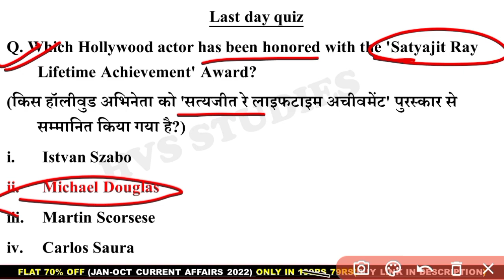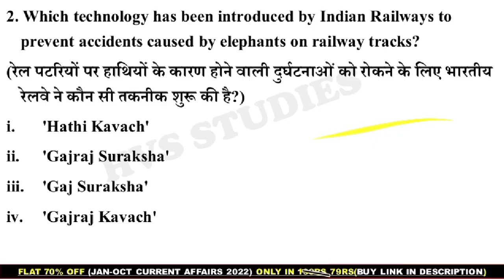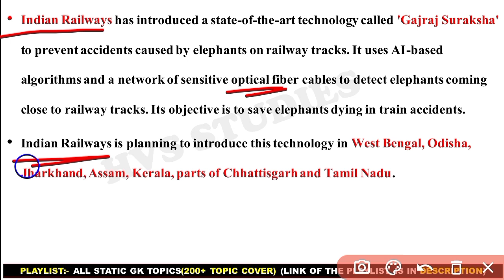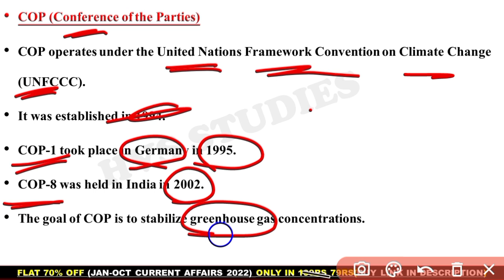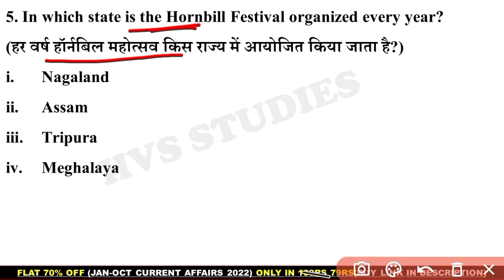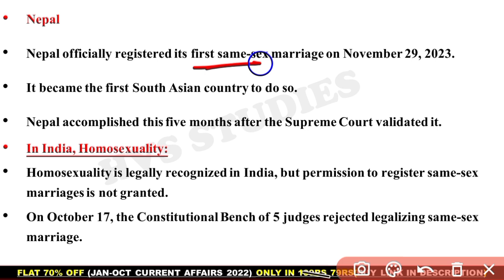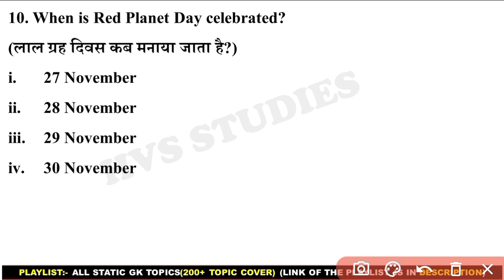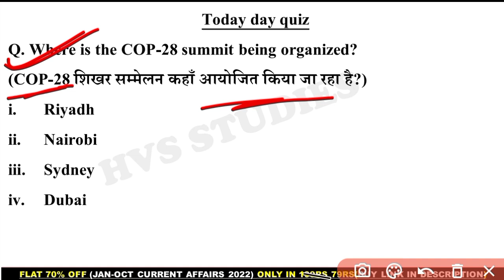4 Dec 2023 Current Affairs Questions | Daily Current Affairs | HVS